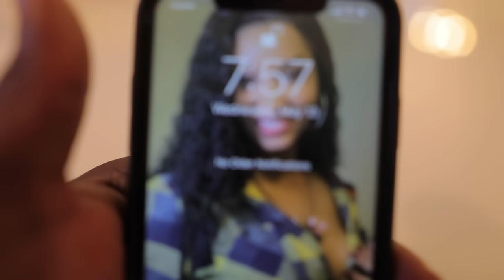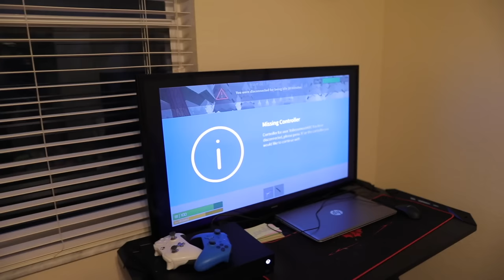Last To Fall ASLEEP Wins $10,000 CHALLENGE! | The Beast Family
Funny Last To Fall ASLEEP Wins $10,000 CHALLENGE! | The Beast Family